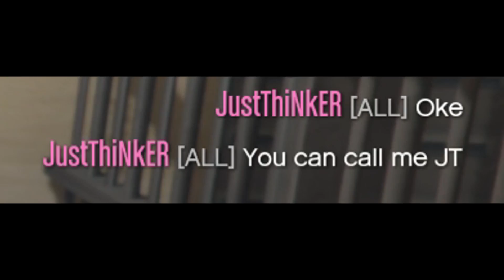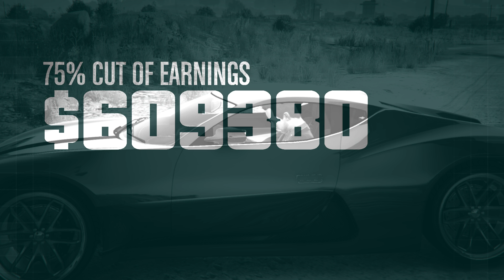Horrible Heisters (GTA V)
We have some more fun in Doomsday and Pacific heists, and fail at nearly every part :^)

Huge thanks to all of my donators for supporting my work